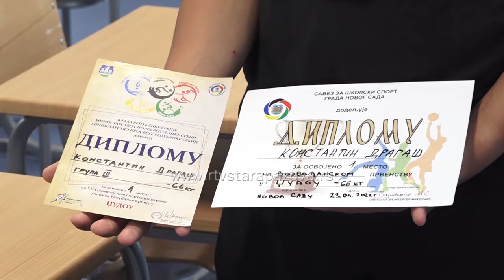Protekla školska godina najuspešnija u istoriji za OŠ „Nikola Tesla“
Školska 2023/2024. završena je kako za osnovce tako i za srednjoškolce. Uspeha u školama širom Staropazovačke opštine nije manjkalo i nikada nije kasno da se o njima priča. Zato vam u nastavku predstavljamo neke od najuspešnijih đaka Osnovne škole „Nikola Tesla“ u Novim Banovcima.